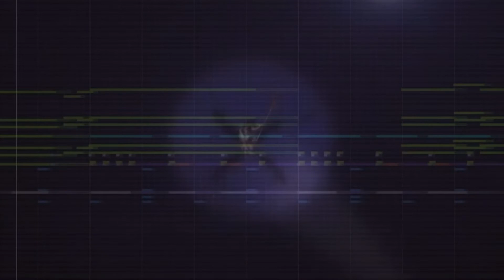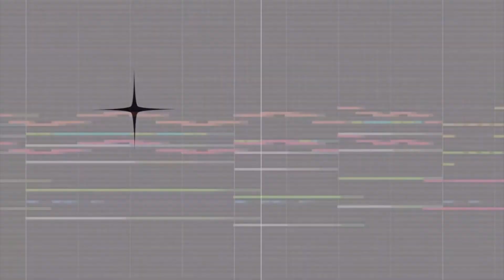Cyno Theme Music Extended - Counsel of Condemnation half hour